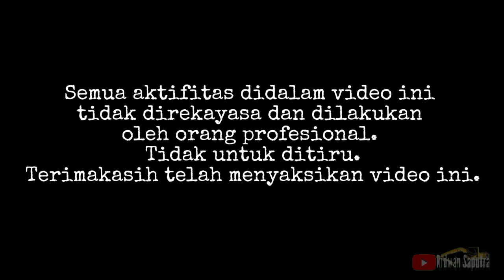Kerja Keras, Akibat Helper Dan Kernet Tidak Ada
Beginilah sara saling mengerti antara Operator dan Driver TrukTrado karna masing masing Helper ya tidak ada...jadi kerja sama yang kompak...